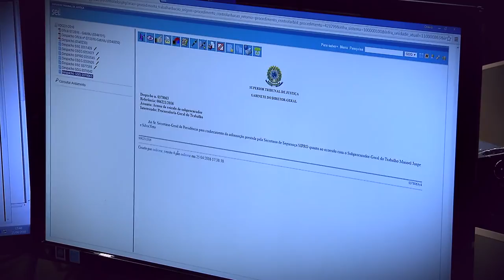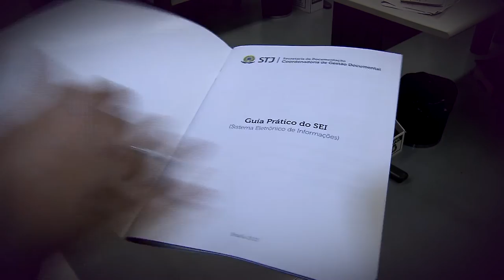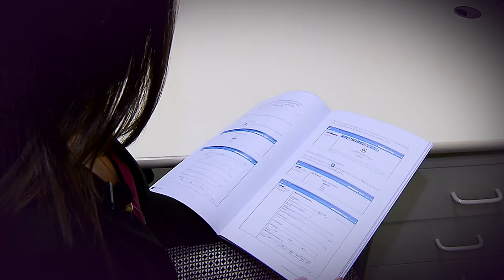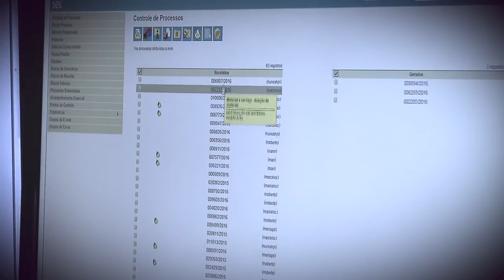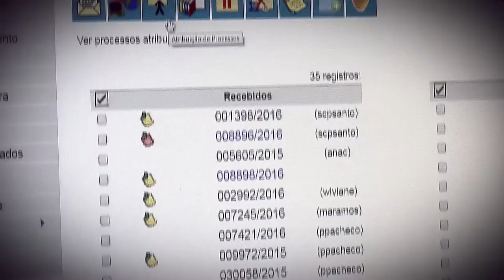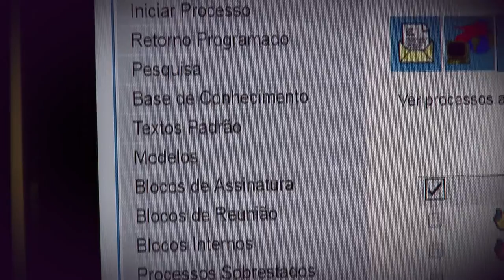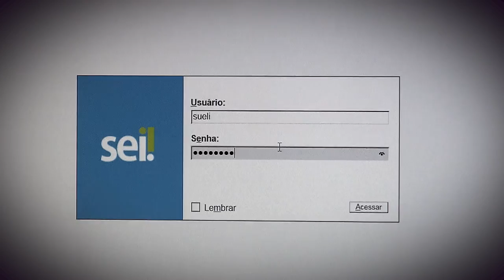Institucional 1 Ano SEI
Sistema eletrônico de informações (Sei) completa um ano de atividade. Agilidade, praticidade e economia: apenas com a implantação do sistema, STJ economizou R$ 23 milhões.